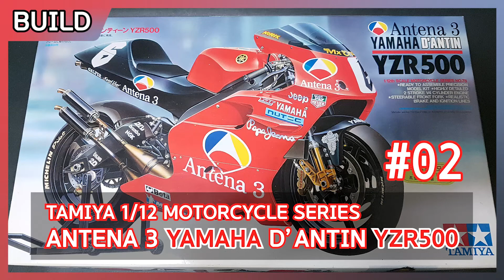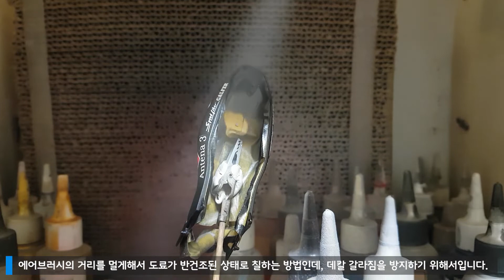[제작기] Antena 3 Yamaha D'antin YZR500 #02 (タミヤ 1/12 アンテナ3 ヤマハ ダンティーン YZR500 #02)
제작기 2편에서는 지난 시간 도색했던 카울 부품에 데칼 작업과 데칼 보호를 위한 슈퍼 클리어 도장을 진행했습니다.

데칼이 오래되어 데칼 복원제를 이용해 데칼을 보호하고, 데칼 갈라짐을 막기 위해 슈퍼 클리어를 반건조된 상태로 뿌려주는 과정을 담았습니다.

그럼 자세한 내용은 동영상으로 확인해주시고, 궁금하신 사항은 댓글로 알려주세요.